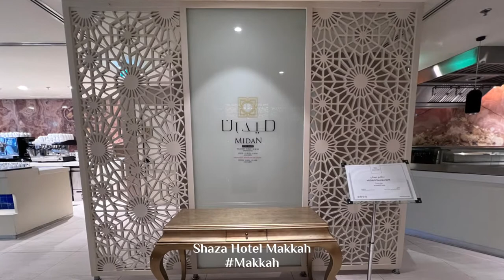Shaza Hotel Makkah | Welcome Saudi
Get the best deals on Welcome Saudi from top hotel booking sites including Booking, Agoda, Hotels.com & more

The No.1 Travel Search & Review Website in Saudi Arabia